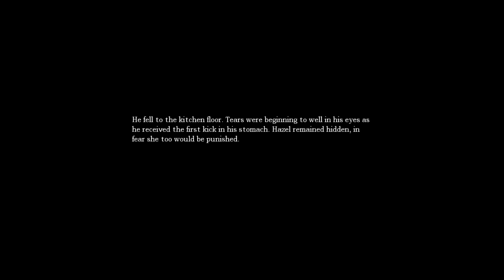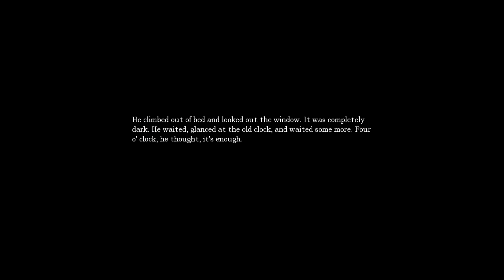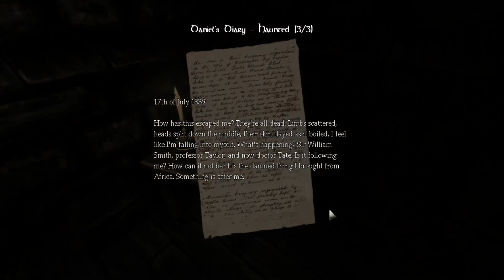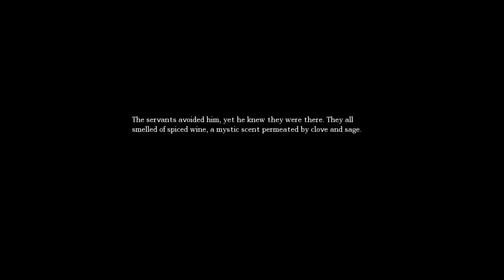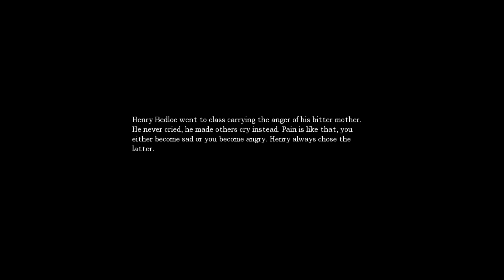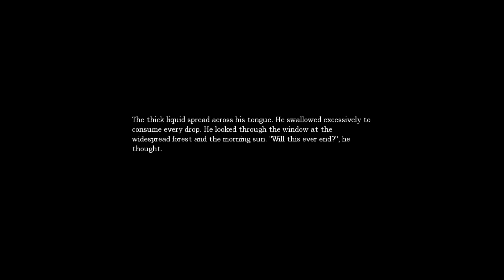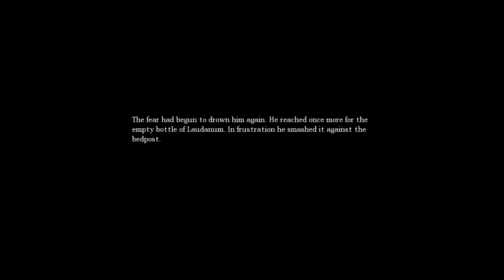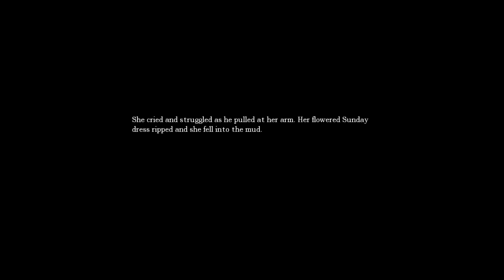Amnesia: The Dark Descent (Hard Mode) - [WALKTHROUGH]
My personal rating - 10/10 best horror game ever.